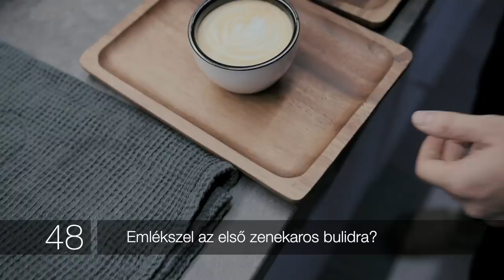HORVÁTH TAMÁS - 50 KÉRDÉS, 50 VÁLASZ VLOG (PIXA PRESENTS)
A projekt a Hangfoglaló program keretein belül valósult meg, az NKA (Nemzeti Kultúrális Alap) szíves támogatásával!

BEMEGYÜNK BEKÉRDEZÜNK ÉS ELJÖVÜNK SEMMI KOMOLY!

KOMMENTBEN JELEZD, HOGY SZERINTED MILYEN
DE AZT IS KIVEL LEGYEN MÉG ILYEN!

AKI KÉRDEZ - ECKÜ
AKI FELVETTE - KOVÁTS DOMI
AKI INTÉZTE - PIXA